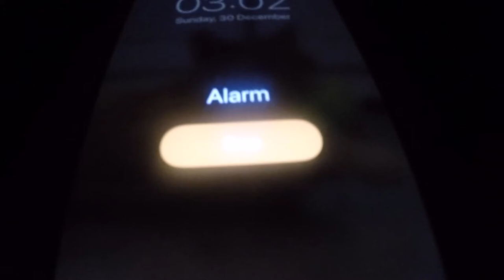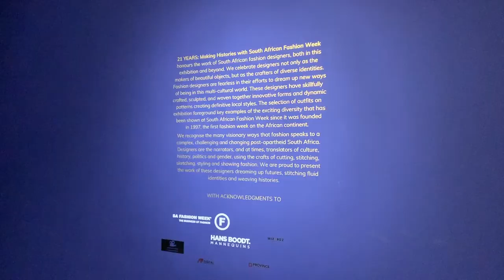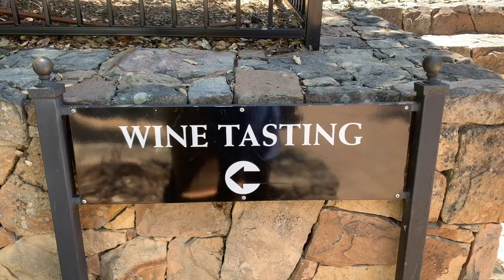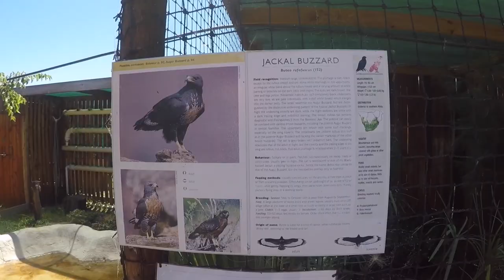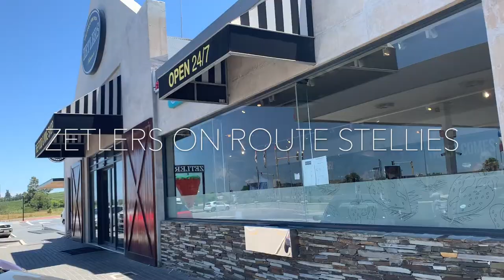CAPE TOWN VLOG 2019 1080p | WHAT TO DO IN CAPE TOWN | ROCKA UBISI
ROCKAUBISI
ROCKA UBISI
Rocka
Rocka ubisi

!OPEN ME!

Hey!!! 🎆🎊 What a challenging year we have had but I know we made great memories when through the hard times. Sheldon and I found so much joy in travel this year and we hope we get to do the same this year. This channel is so new and I was so nervous to put videos out but with of my friends and family I managed to just go ahead and do it!! I am so grateful for everybody who takes their time to watch these vlogs and for the support from friends and family. ❤️ I can’t wait to see what 2019 has in store for us but I am hoping it’s a good year because 2018 was tough.

We decided to end the year off in Cape Town, the city where Sheldon and I got engaged. We love that city so much and what it has to offer. I hope that everyone watching finds this video helpful if you plan on traveling to Cape Town soon. I recommend doing some research because there are so many activities to please everybody in your family. Our most memorable day of the trip was going to the wine farms, we had so much fun and the wine made us laugh harder at each other’s jokes.

Thank you so much for supporting my channel, it means everything to me. 🦋❤️

PS.